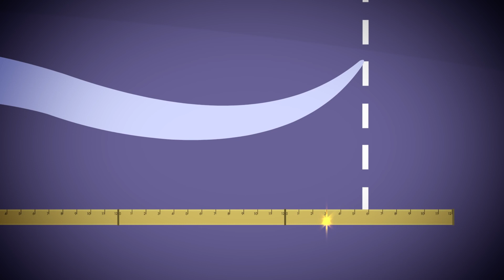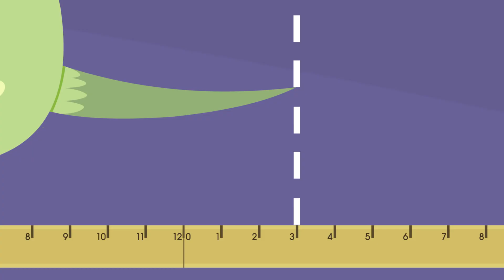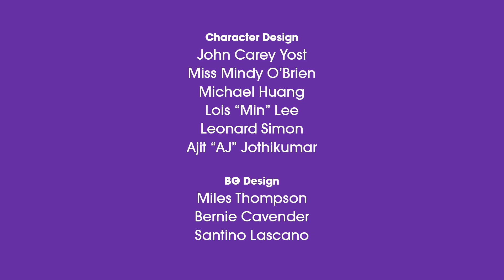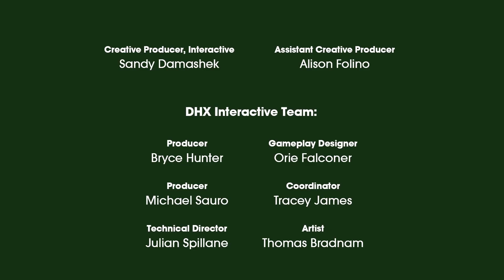Umigo: Math Mania - Measuring | MATH CARTOONS FOR KIDS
Lyrics:

Verse I:
Hello people, you know me as The Ruler
There's no one cooler, you know - that's right
I'm here today to show you other ways
To measure up distance and length and height.

It's a breeze for me to measure things -- so small
Things just a single foot or less.
Now I gotta sing about the other way
I measure up all the rest.

Pre-Chorus 1:
For measuring things longer than me
Lay me out end to end, you'll see
Count one foot for every length of me
Add inches to that -- It's so easy!

Chorus:
(You Gotta) LINE ME UP!
Measure with me
Finding length and height so very easily
LINE ME UP!
End to end, you will see
That you can rule your world as cool as me.

Verse 2:
You know that I am made of twelve whole funky inches
In other words, I am - one foot long?
For every length of me you count one foot now
Then add on the inches and you -- can't go wrong.

Let's try to measure something together.
Just keep in mind our simple song.
If it's three inches longer than two of me, you know
That's two foot three inches-- now sing along.

Pre Chorus 2:
Add inches to that -- easy peasy!

Chorus:
Measure with me
LINE ME UP!